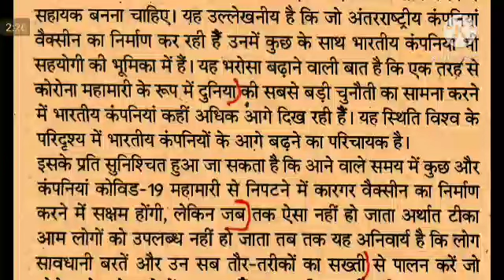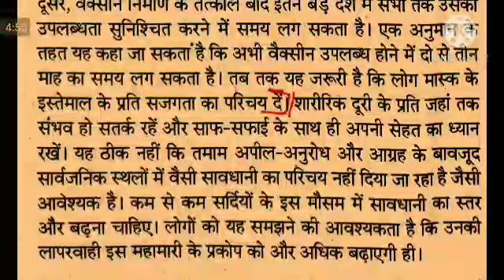Hindi Editorial Dictation @90 WPM #1018, 29 Nov'20, dainik jagran